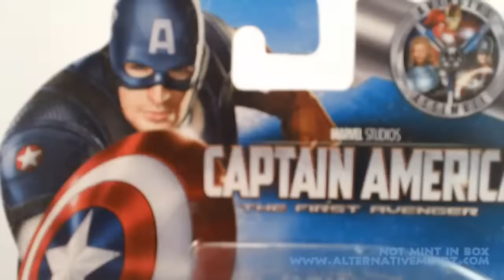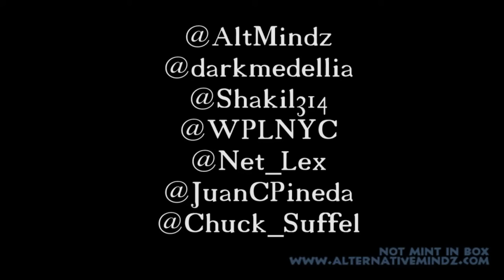Not Mint In Box: Winter Combat Captain America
Rob Base opens up Hasbro's Captain America First Avenger Winter Combat Cap